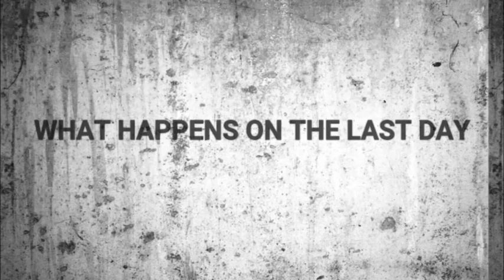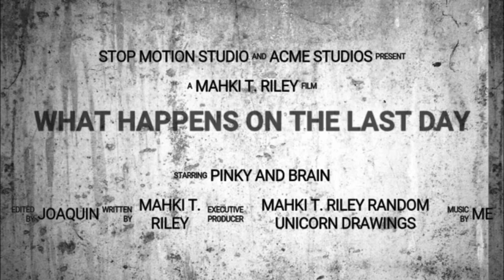what happens on the last day